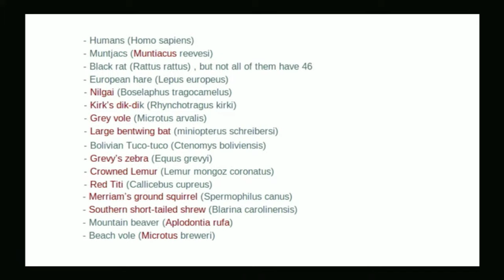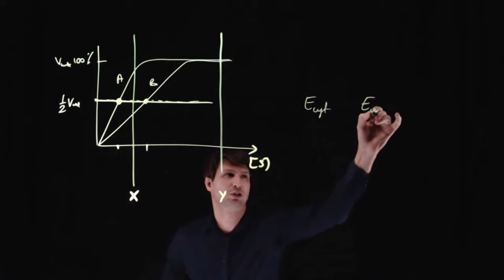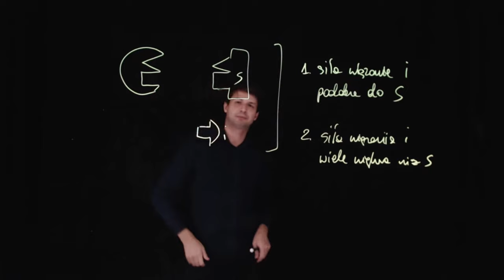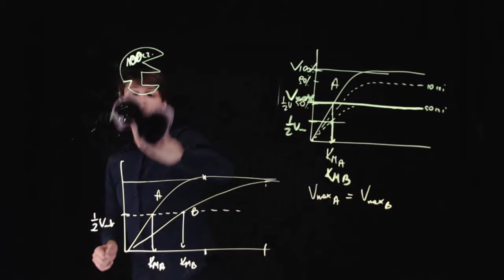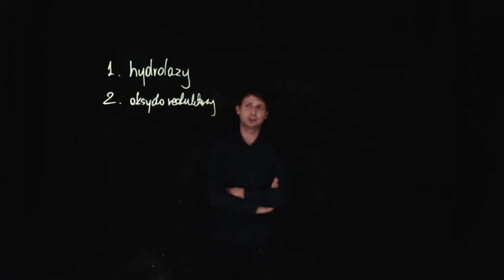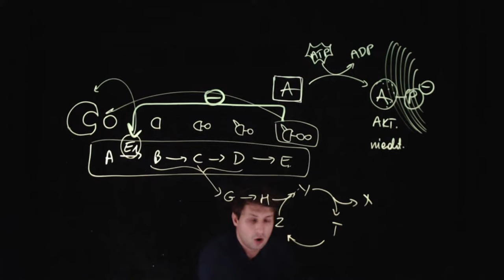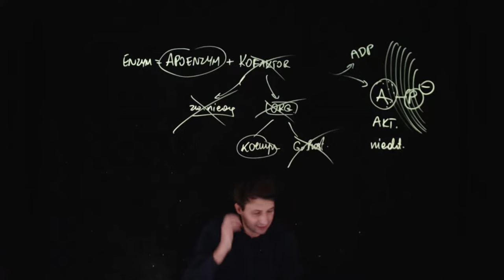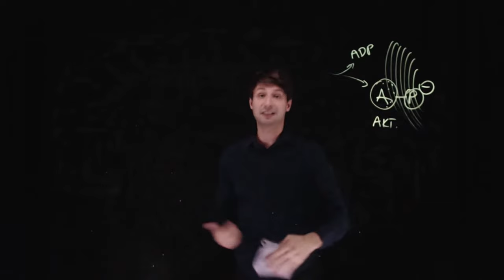BIOLOwieczorki - Regulacja metabolizmu 24.10.2023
Zapraszamy na BIOLOwieczorek, w którym omówimy zagadnienia z regulacji metabolizmu!
Start 21:00